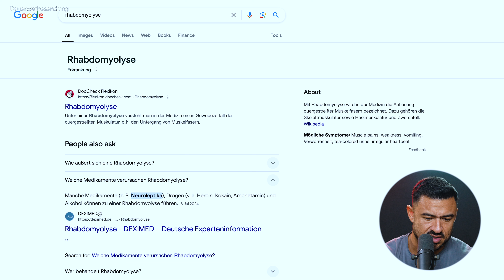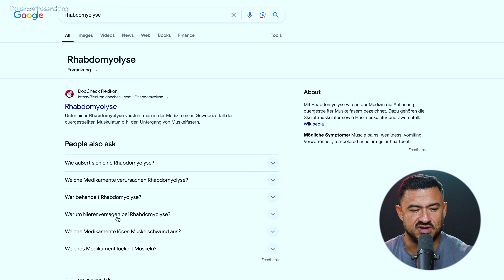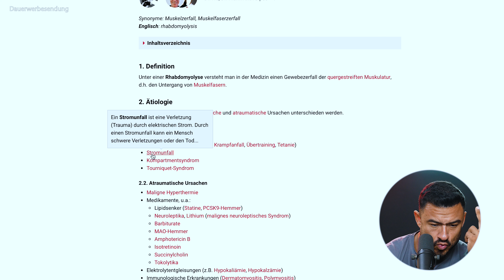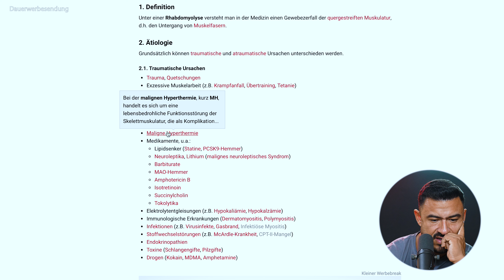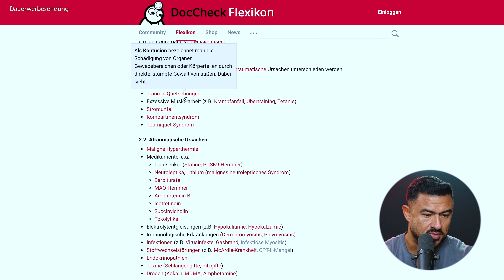Larry Wheels liegt im Krankenhaus?